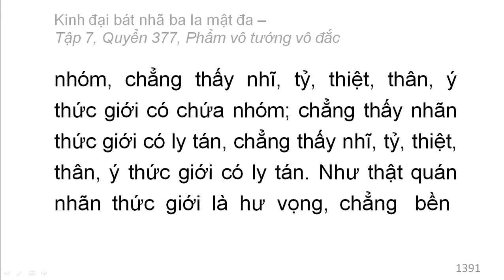Quyển 377: Kinh đại bát nhã ba la mật đa - Phẩm vô tướng vô đắc (rất hay) (377/600) (10)